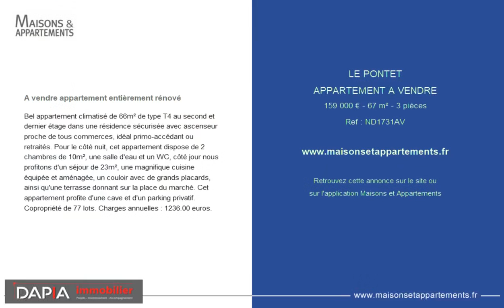LE PONTET - APPARTEMENT A VENDRE - 159 000 € - 67 m² - 3 pièce(s)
Référence : ND1731AV

A vendre appartement entièrement rénové

Bel appartement climatisé de 66m² de type T4 au second et dernier étage dans une résidence sécurisée avec ascenseur proche de tous commerces, idéal primo-accédant ou retraités. Pour le côté nuit, cet appartement dispose de 2 chambres de 10m², une salle d'eau et un WC, côté jour nous profitons d'un séjour de 23m², une magnifique cuisine équipée et aménagée, un couloir avec de grands placards, ainsi qu'une terrasse donnant sur la place du marché. Cet appartement profite d'une cave et d'un parking privatif. Copropriété de 77 lots. Charges annuelles : 1236.00 euros.

Cette annonce vous est proposée par l'agence DAPIA Immobilier  -  2 agences STE CECILE / COURTHEZON

|2173502|